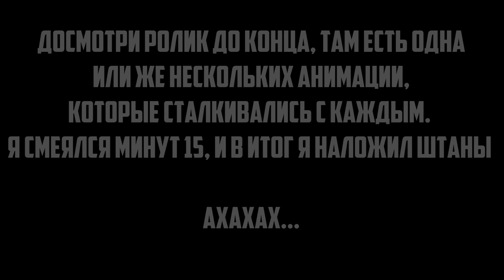СБОРНИК СМЕШНЫХ ОЗВУЧЕК АНИМАЦИИ FNAF SECURITY BREACH / FNAF SECURITY BREACH / РУССКАЯ ОЗВУЧКА FNAF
Привет. Я сделал для вас сборник анимаций по игре Five Nights at Freddy's Security Breach (FNAF SB). В этом видео я не претендую на авторство, я лишь сделал сборник анимаций, на которые я имею права. Сам организатор и автор перевода не против, что я взял эти анимации!
Примечание: в видео могут содержаться ошибки перевода. Актёры озвучки стараются озвучивать более качественно и выразительно.

❖ Если вы хотите по участвовать в озвучке, то пишите: ❖

☆Я в соц.сетях, которые вы сможете со мной связаться,  или пообщаться: ☆

ТОП 5 САМЫХ МИЛЫХ АНИМАЦИИ FNAF Security Breach НА РУССКОМ / РУССКАЯ ОЗВУЧКА FNAF 9